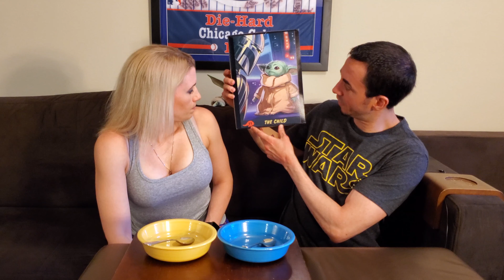"The Mandalorian: Season 2" Hype and Cereal Tasting / Reaction Video! | Disney+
Thanks for visiting or returning to our channel- we appreciate all your views, comments, and Subscribes! This time, the spectacular Jennifer and I talk a bit about Disney+'s "Star Wars: The Mandalorian" season 2 while trying the new cereal inspired by the show!

A bit too sugary for my taste, but Jennifer sure seemed to enjoy! Regardless, we hope you enjoy the video and can find the cereal to try yourself!